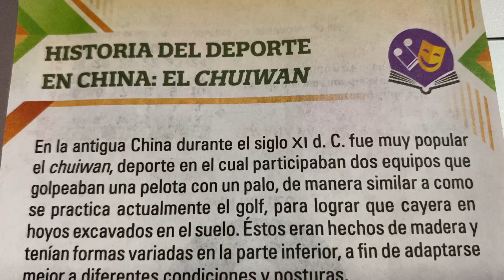Historia del deporte en China 🇨🇳 : El Chuiwan